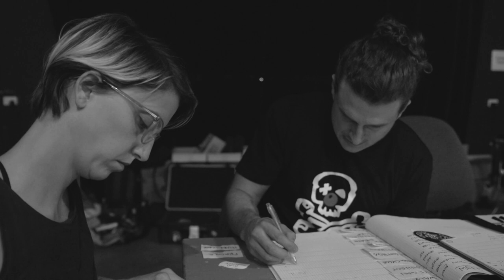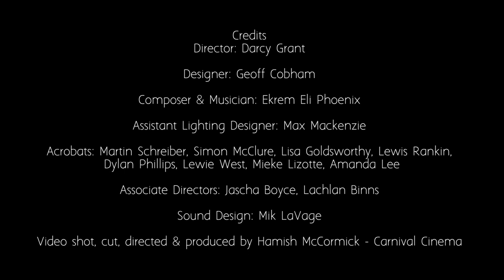Gravity & Other Myths: Amidst the Chaos Part 2 - Process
Amidst the Chaos is a video series giving you a glimpse 'Behind the Scenes' of Gravity & Other Myths, Helpmann award-winning show, 'Out of Chaos' which premiered at Adelaide Festival 2019.
And Is Currently running at CHAMÄLEON Theater in Berlin Til Feb 2020.
So if your passing through Berlin make sure to check it out!

Show Credits -
Director: Darcy Grant
Designer: Geoff Cobham
Composer & Musician: Ekrem Eli Phoenix
Assistant Lighting Designer: Max Mackenzie
Ensemble: Martin Schreiber, Simon McClure, Lisa Goldsworthy, Lewis Rankin, Dylan Phillips, Lewie West, Mieke Lizotte, Amanda Lee
Associate Directors: Jascha Boyce, Lachlan Binns
Sound Designer: Mik LaVage

Series shot, cut, Directed & Produced by Hamish McCormick
Carnival Cinema -
Circus. Community. Connection. Culture